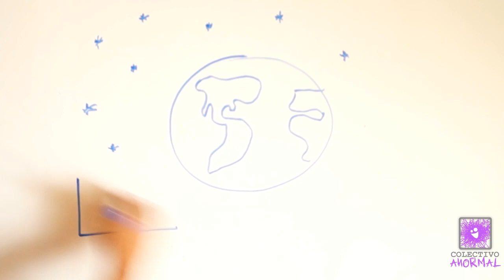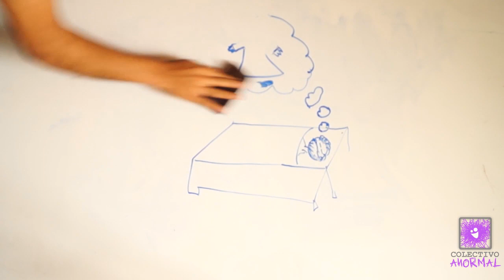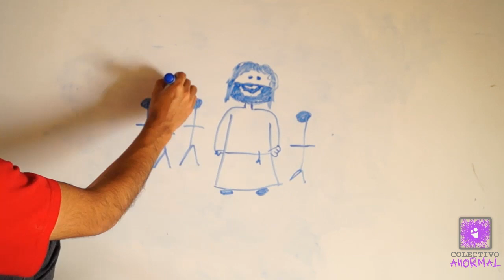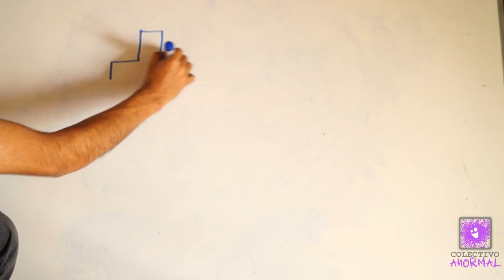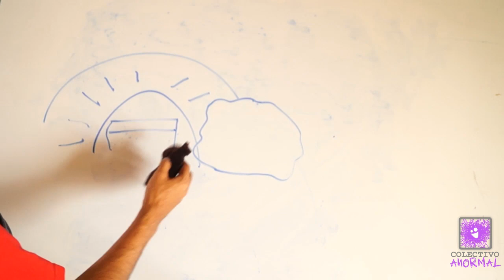Draw his life [Isa Marcial, Ven Verás]